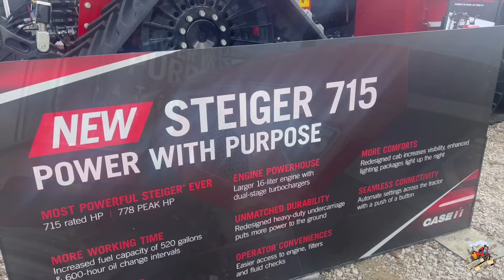My Day at the 2023 Farm Progress Show in Decatur Illinois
I visited the Farm Progress Show in Decatur Illinois on Wednesday August 30. This is the first time in my life where I visited this show as a spectator and not actually working at a display. I had a great time walking around the show and ran into quite a few folks who watch my YouTube Videos. It's always great meeting the people who watch and learning about where they are from and about their farming background.

After the show Salford had a little get together and I ran into many of the farming YouTube crowd. I already knew most of them but did get to meet a few new ones for the first time.

Overall this is a great farm show that alternates every other year between Boone Iowa and Decatur Illinois. This show is geared more for the corn and soybean farmer and there is a lot to do and see.